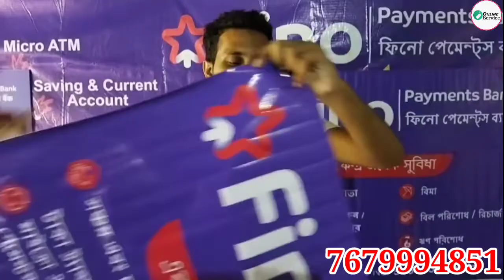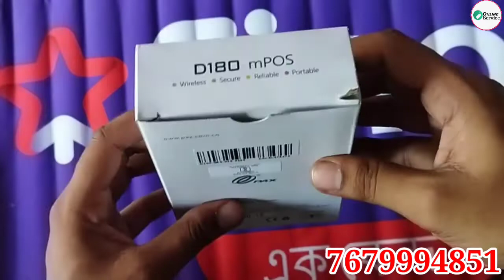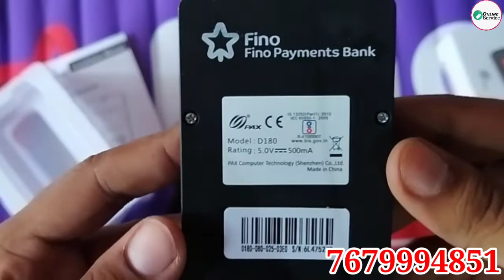Fino Payment Bank New Micro ATM & Banner Unboxing | Fino Pin Pad Device Unboxing & All Details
About this video :  hello guys, aj ke is video me maine aap ko dikhaya hai fino payment bank ka micro atm & banner, agar video acha lage to like jarur karen.

Topic Coverd,
unboxing fino payment bank micro atm
unboxing  fino payment bank pin pad device
how to buy fino atm
fino csp
fino merchant